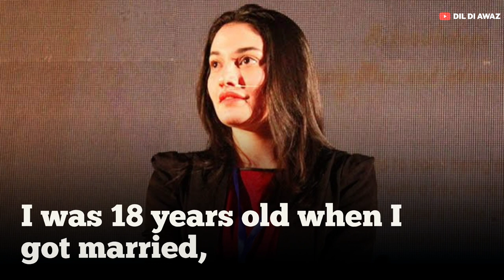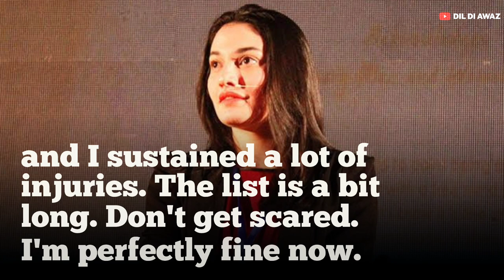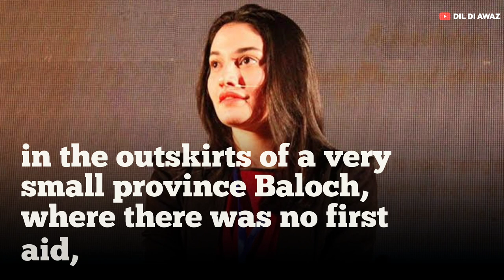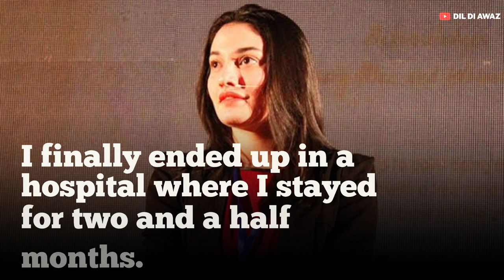MY LIFE JOURNEY - Muniba Mazari | Best Motivational Speech By Iron Lady | Inspirational Speech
Celebrate Your Life ❤️

Our channel inspires you to lead an inspirational life. We cover lots of cool stuff such as , inspirational videos in Hindi,  English, Punjabi to inspire you.

Books that we prefer, check them out here:

Quotes By Sandeep Maheshwari
The 5 Am Club

Keep Supporting ❤️